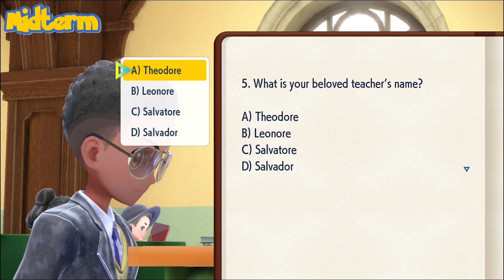Let's Play Pokémon Violet Part 20 | Uva Academy ~ First Quarter - B Block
We attend History and Language classes on B day's to further our Uva Academy studies in-between the treasure hunt.